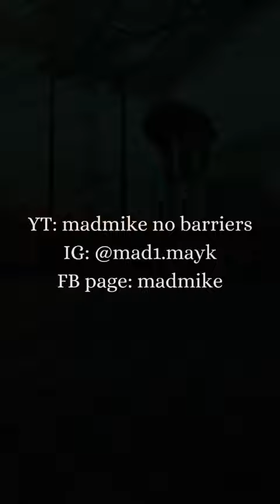ROPE WAVE/ROPE SLAM - CROSSFIT WORKOUT: BALAK KO - MADMIKE (ONE STOP FITNESS CENTER)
// MADMIKE \\
❌❌❌ MADMIKE INSTAGRAM: ❌❌❌

// NO BARRIERS \\
❌❌❌ NO BARRIERS INSTAGRAM: ❌❌❌

// HYFEE RECORDS \\
❌❌❌ HYFEE RECORDS FACEBOOK: ❌❌❌

please ignore the tag:
bugoy na koykoy  ives presko  jap facundo  gra the great wiz khalifa ice cube tupac notorious big nf kendrick lamar snoop dogg 50cent the game eminem ac undaground 045 records 045 battalion soulem g crazzy g metalboi drake jazzy beat andrew e mike swift death threat 727 clique j cole jcole mixtape warren g nate dogg price tagg the plug ph shantidope fliptop sunugan rap battle madmike jayz filipino rapper boombap beats g-funk west coast connection cypress hill dubai filipino hiphop dubai vlog because buhay dubai gagong rapper zargon dcoy dongalo ghetto partyzion skusta clee ex-b flowg no barriers sorrento